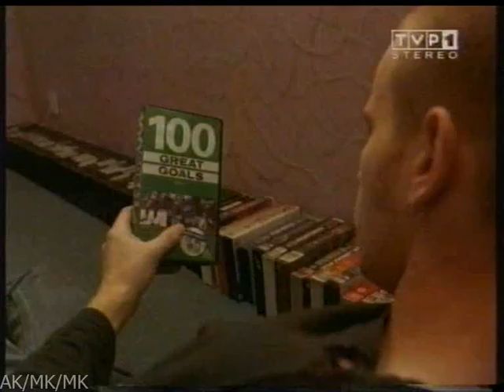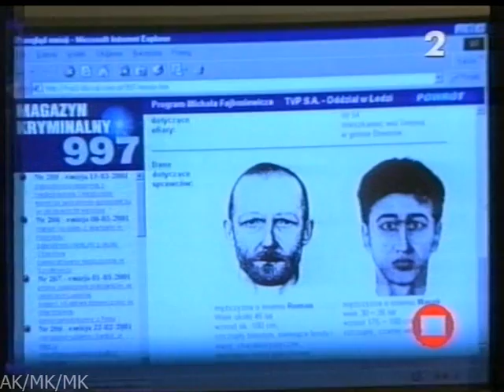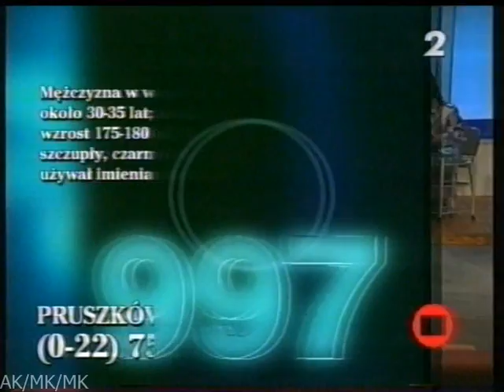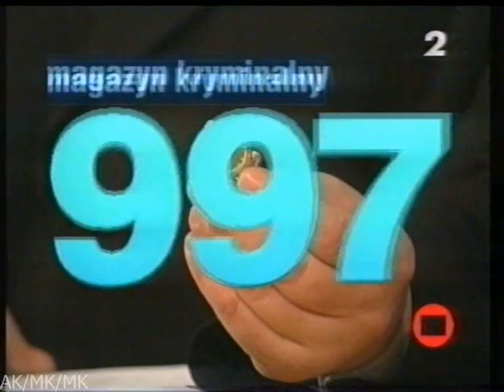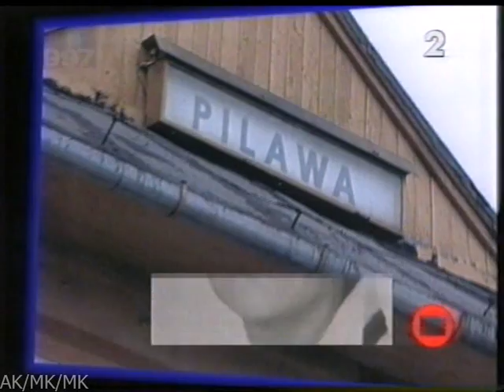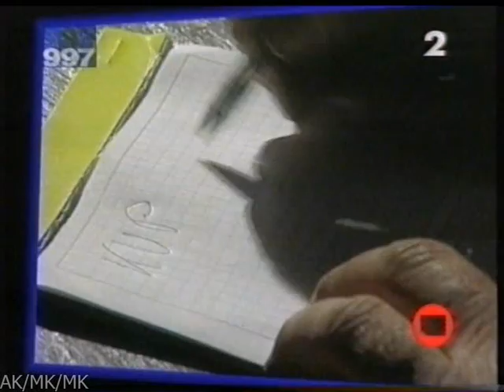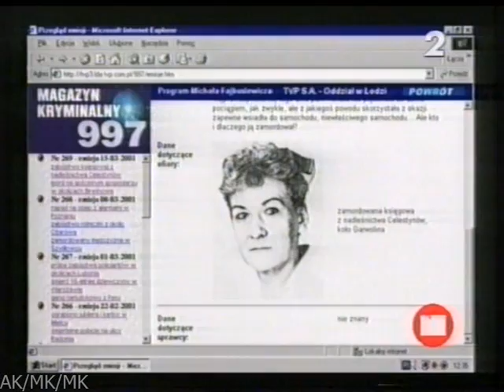MK 997 - 15.03.2001r.